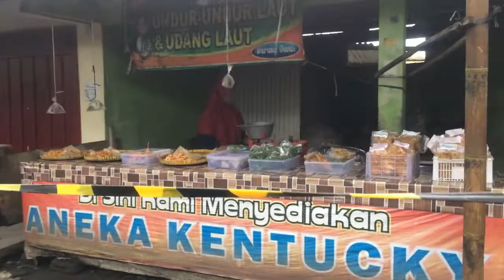Pantai Glagah: Pesona Keindahan Alam Di Kulon Progo, Yogyakarta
Pantai Glagah adalah salah satu tempat wisata yang ada di Kulon Progo. Tempat wisata ini bisa dibilang unik dibandingkan pantai-pantai lainnya di Yogyakarta karena disini terdapat banyak sekali beton pemecah ombak. Disini kita bisa berfoto menikmati keindahan alam, kulineran di pinggir pantai, maupun belaja makanan laut.

Untuk lokasinya berada sangat dekat dari bandara baru Yogyakarta yaitu YIA jadi bila anda pergi ke Jogja dan berada di bandara bisa mampir ke pantai ini.

Follow IG ku: @Krisnanto_try_sutrisno